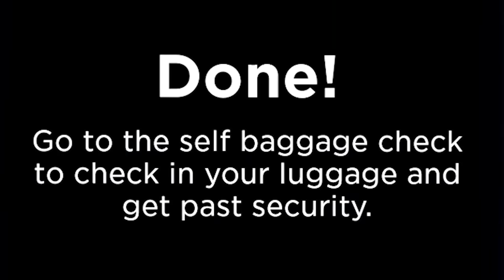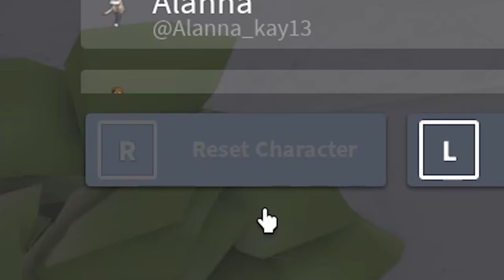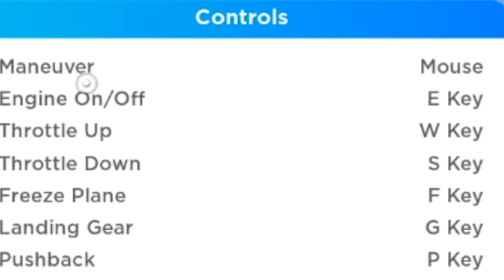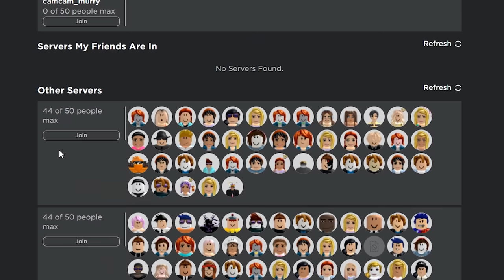I became a ROBLOX AIRPLANE PILOT... i crashed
In today's video I played liberty airlines flight simulator and flew planes as a roblox pilot.